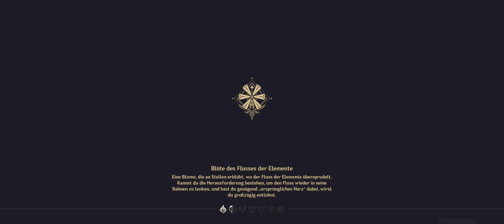Let's Play: Genshin Impact | #598 Mechanisches Perpetuum-Mobile-Puzzle [21:9]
Im Let's Play Genshin Impact treffen wir auf Félix Yogue. Er ist weit gereist und hat ein Problem bezüglich des Mechanischen Perpetuum-Mobile-Puzzele. Ihn sind die Teile abhandengekommen und diese sollen wir wieder erlangen. Anschließens puzzeln wir auch.

//---etc---///

In-Game Resolution:  2560 x 1080 (~2k)
Recording:  NViDiA Shadow Play
Opening/Ending: Adobe After Effects
Rendering/Exporting: DaVinci Resolve Studio (GPU accelerated)
30 FPS Cutscene reframed to 60 FPS with AI

Hardware:
Display:  LG29EA73 Ultrawide CinemaScreen 29"
Display Resolution:  2560 x 1080 (Over FullHD)
Compare HD:  24" FullHD with 600 more Pixels each line